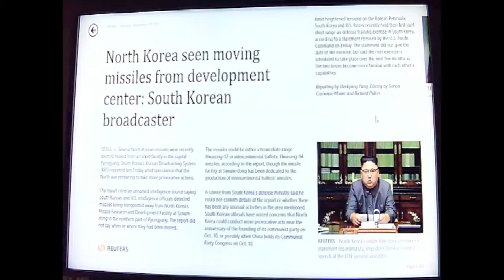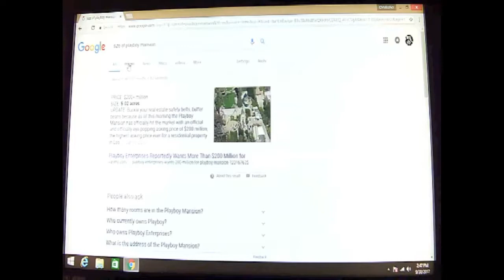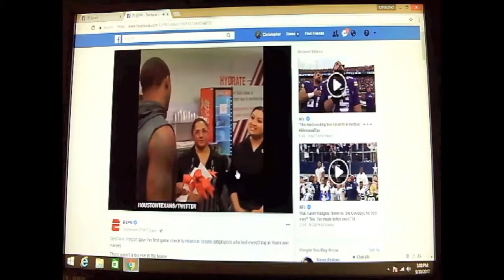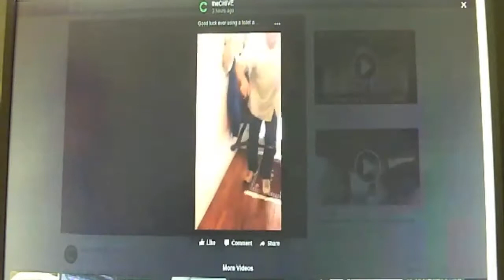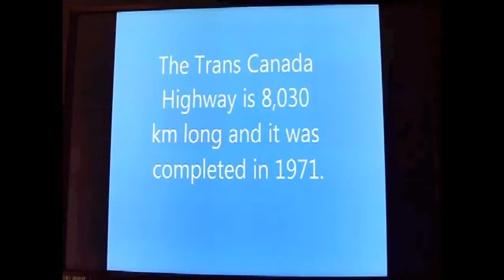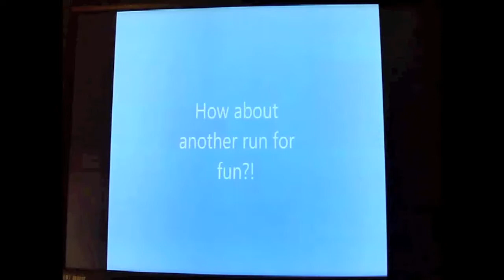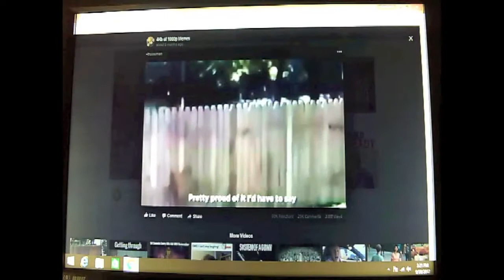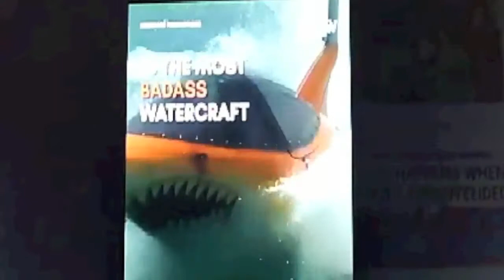Open Mic Podcast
Open Mic Podcast # 7

 ' U.S , Dad B*ners & 30 Days At Sea "

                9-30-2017